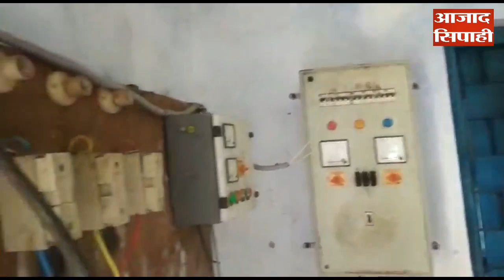मामूली खर्च के अभाव से सालों से बंद है ताऊ पंचायत में बनी जल मीनार |आजाद सिपाही